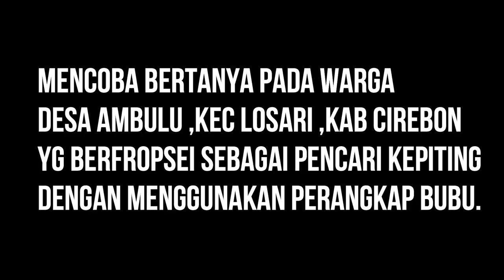mencari kepiting bakau menggunakan bubu.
lokasi tambak !  desa ambulu kec losari ,kab cirebon,